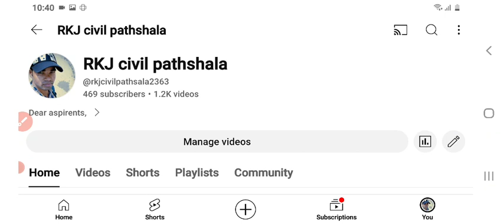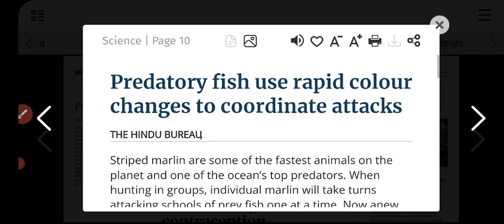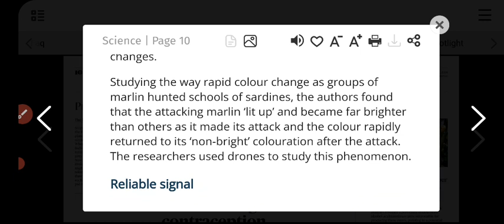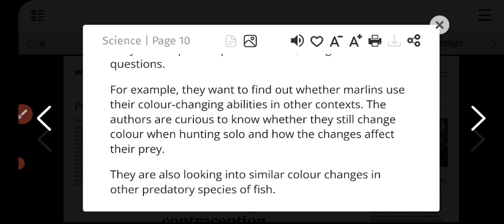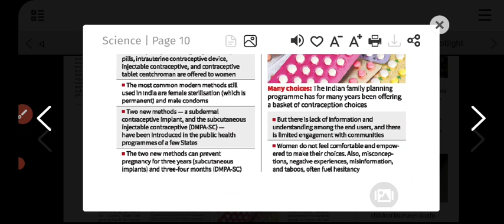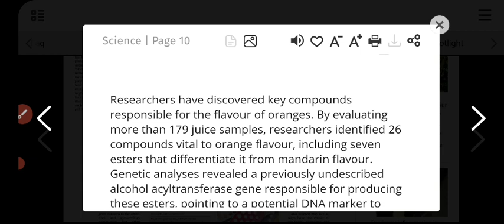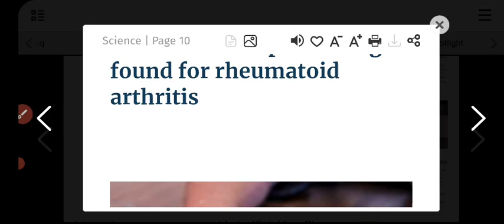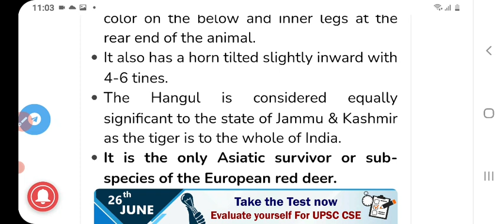3 march 2024 | the hindu newspaper editorial analysis UPSC | daily current affairs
Hello friends ,

Today is 3 march 2024 and here we will discuss The Hindu newspaper editorial analysis in hindi . So today we will discuss some important news and editorial topics of the newspaper here are some topics you can read and understand which are important for UPSC exam :

3 march 2024 | the hindu newspaper editorial analysis UPSC | daily current affairs

🍁 NB8 group and India relationship
🌺 chromosomal disorder #
QUAD group

🌺 Kerla microbatirial scheme
🌺 nikshay scheme and payment delay
🌺  mapping of internal female migration
🌺NCLT

UPSC
UPSC IAS syllabus
UPSC syllabus
UPSC online
UPSC exam
UPSC CSE 2024
civil preparation
UPSC preparation
UPSC motivation
crack IAS
crack UPSC
UPSC EPFO
RPSC exams

3_march_2024# current affairs, bank, ssc, the hindu editorial analysis, the hindu editorial today, the hindu newspaper today, Daily Current affairs, Today's Current Affairs, ## Current Affairs
Daily Current affairs MCQs, Next Exam Daily Current Affairs, NextExamDailyCurrentAffairs, Next Dose Daily Current Affairs, NextDoseDailyCurrentAffairs, NextExamCurrentAffairs, NextExamNextDose, Online Study Point, Online Study Point Current Affairs, Online Study point Daily current affairs, OnlineStudyPoint, OnlineStudyPointdailycurrentaffairs, SarkariJobNews, Sarkari Job News 3_march_2024_current_affairs#